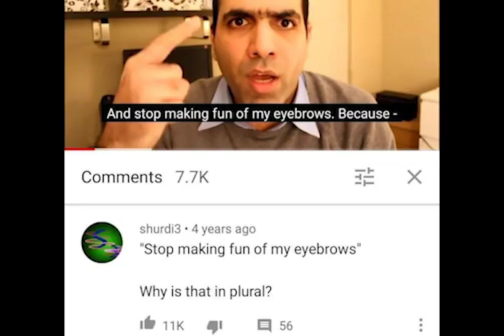Heath Ledger: Your Favorite Actor's Favorite Actor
This video essay was inspired by the discourse about Heath after his passing. He not only had a tremendous effect on those he worked with, but he had massive potential to leave an ever bigger stamp on Hollywood. You can find me @justalexfilms on Instagram and Twitter.